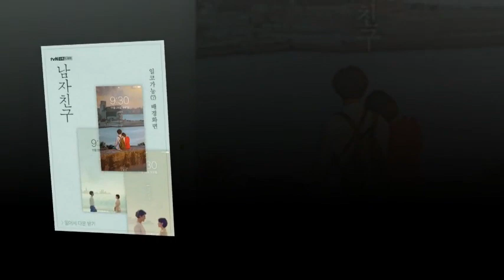Park Bo Gum En Español